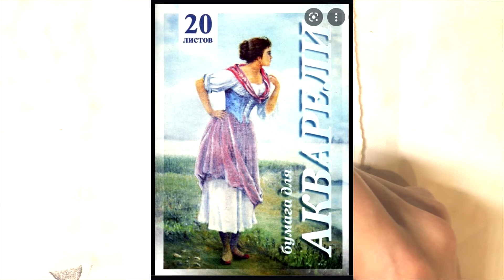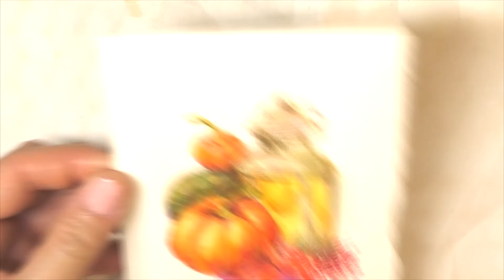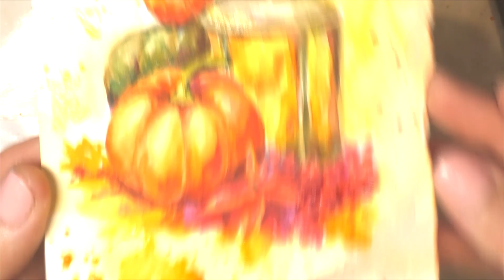Рисуем акварелью полезные советы. Aкварель для новичков. Watercolor painting, useful tips tutorials.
Уроки рисования. Мастер классы. Акварель для начинающих.
                                           InArtDesigns
Watercolor drawing lessons, watercolor master classes, watercolor tutorials.
Cotman Winsor & Newton watercolor paint review. Акварельные краски Cotman Winsor & Newton. Работа с цветомб построение  и немного о бумаге для акварели.

В этом видео я делаю детальный обзор на краски (студийные) Winsor & Newton серии Cotman.
Делаю выкраски на все цвета присутствующие в наборе. Останавливаюсь на многих моментах по работе с красками и комплектации.
Также в этом видео я останавливаюсь на моменте работы с акварельной бумагой. Рассказываю свои предпочтения и делюсь опытом.